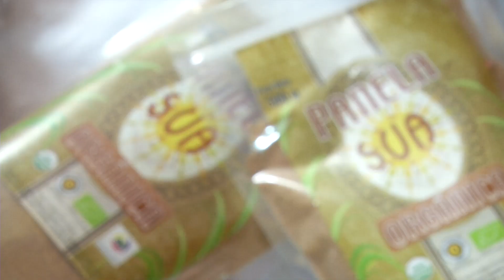Agricultura al Día / Villeta con sabor a panela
Programa de TV del Ministerio de Agricultura y Desarrollo Rural, al servicio del campo colombiano. Emisión de lunes a viernes a las 5:00 AM en la señal de Canal 1. ¡Los esperamos!